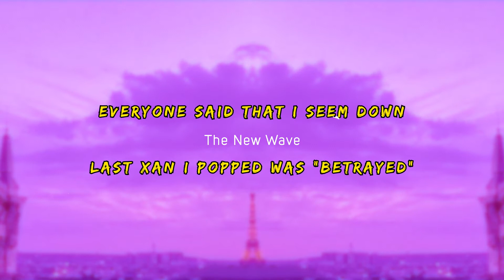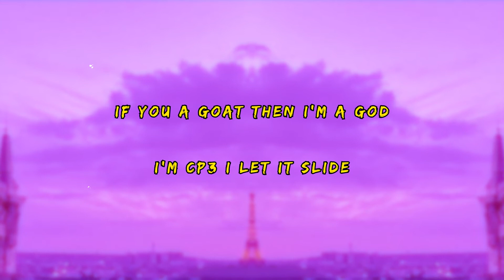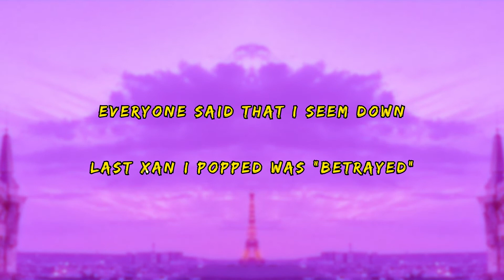Lil Xan - Rebound (feat. $teven Cannon) [Lyrics]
ｔｈｅ ｎｅｗ ｗａｖｅ

Ａｌｔｅｒｎａｔｉｖｅ ｍｕｓｉｃ ｆｏｒ ｔｈｅ ｐｅｏｐｌｅ

Lyrics:

Kinfolk Jon

Bling, bow, bitch she up all on my team now
MVP, yeah I got rings now
All of my diamonds they rebound
Fucking a bitch, she a rebound
Everyone said that I seem down
Last Xan I popped was "Betrayed"
Wow, wow, wow, yeah, wow, wow

XXL I made that
Sold out tour yeah I did that
Poor no more, yeah I'm rich now
Swerve the whip in a ditch now
Go Go, she a Danny Phantom
Got rich yeah, need to hold her ransom
And she need the dick so she throw tantrum
Pussy boy, think you need a tampon

Put me in Iso
I can do it myself, I'm Ice Trae game of Ohio
Minute on the clock left
Be smart with the ball, then the whole team going to the finals
Did it again dog, all I do is win
Every time I'm gonna beat it up Tybo
Heating up Pryo
N---s said we the best my n---a that shit ain't a typo
I feel like Shaq lil n---a
That's why the whole damn team on my back
Blow the whistle, I dash on a n---a
That's why I drove to the hole, I don't pass
Gonna be the greatest of my time
If I don't try, I rather die
My shot on Rondo number 9
I put a jumper in his eye
If you a goat then I'm a god
I'm CP3 I let it slide
Fuck with the ballers and ball it up
We in the league ain't no trying out
Hit up the mall and we buy it out
I'm on the jet so I'm flying out
We coming for you, you hiding out
Just let me tell you what this about
N---a

Last Xan I popped was "Betrayed" wow
Wow wow yeah wow wow

Xanarchy

🌹 Support Lil Xan

🌹 Support $teven Cannon

🌹 Produced by Kinfolk Jon

❤ Support me